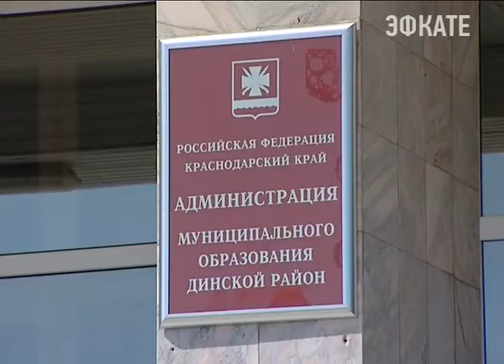Вениамин Кондратьев прокомментировал ситуацию с главой Динского района. Новости Сочи Эфкате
Накануне на Сергея Жиленко завели уголовное дело, его подозревают в злоупотреблении должностными полномочиями.
Сочи. Новости.
Телеканал Эфкате.